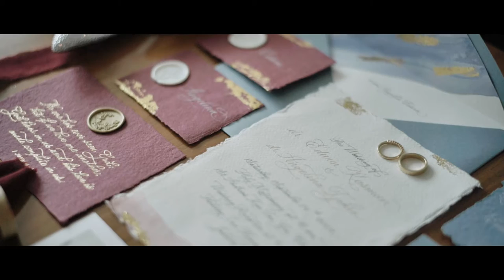Edwin & Angelina's Same Day Edit Wedding Video